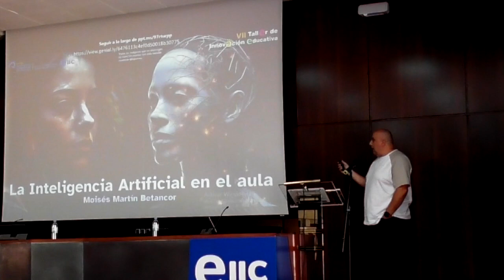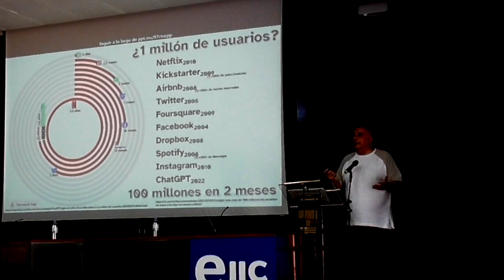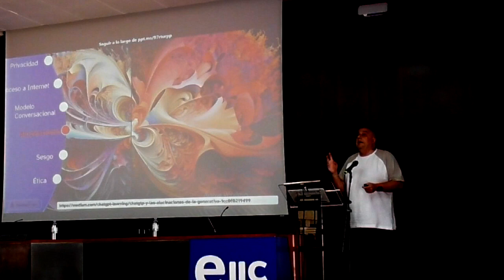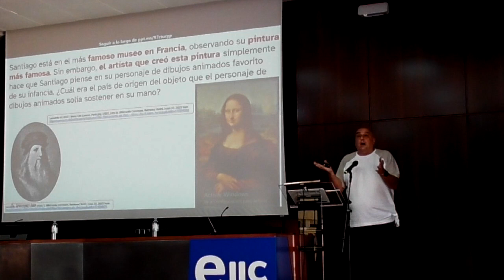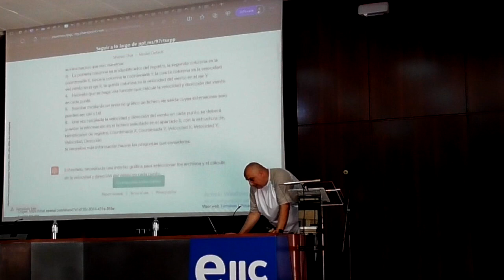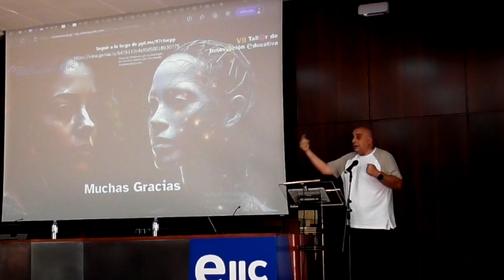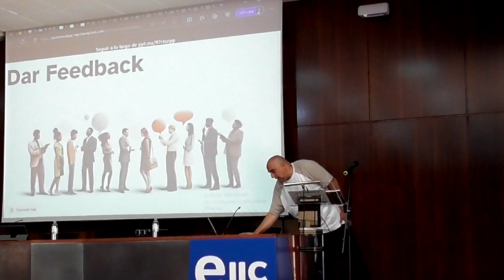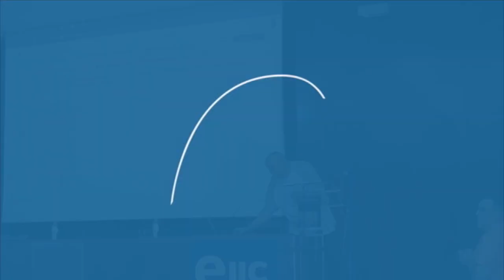Inteligencia Artificial en el aula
"Inteligencia Artificial en el aula" Charla impartida por Moisés Martín Betancor profesor del EIIC dentro del VII Taller de Innovación Educativa de la EIIC. Inclusividad y vocaciones STEAM.

Organizado por la Escuela de Ingenieros Industriales y Civiles (EIIC) de la ULPGC y el proyecto co-edu, competencias transversales desde la EIIC para su ecosistema social. Colabora la Fundación Sergio Alonso.
Lugar de celebración: Salón de actos de la Escuela de Ingenieros Industriales y Civiles (EIIC) de la ULPGC. Campus de Tafira.
13 y 14 de julio de 2.023